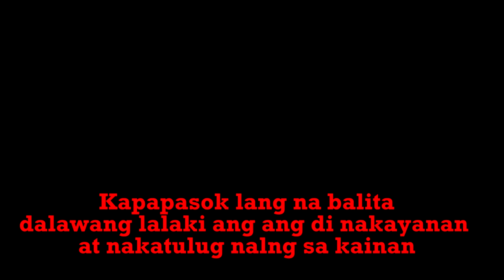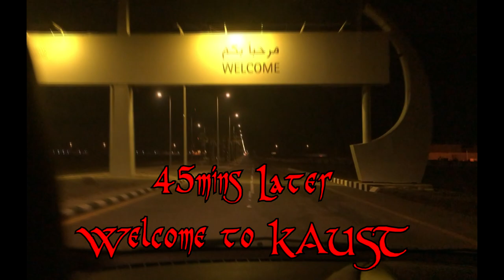Budol Ride with Foreigners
Big Baboon Spotted in mountain of JEDDAH,